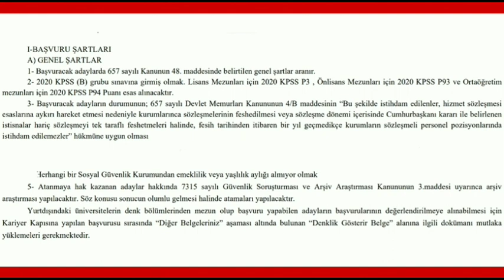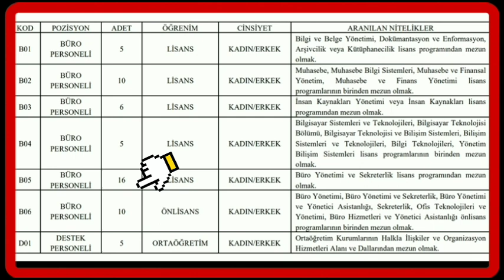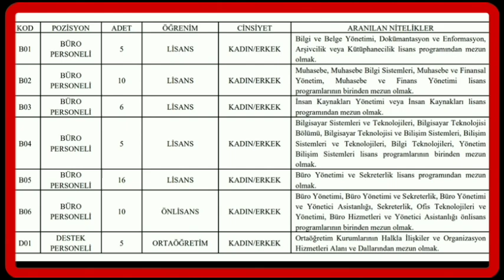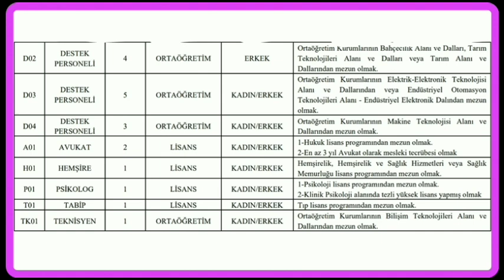YENİ MEMUR ALIMI✔️FARKLI DALLARDA TÜM ÖĞRENİM DÜZEYİNDEN MARMARA ÜNİVERSİTESİ MEMUR ALIMI YAPACAK ✔️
ÜNİVERSİTE MEMUR ALIMI
YENİ MEMUR İLANLARI

MARMARA ÜNİVERSİTESİ 75 ADET SÖZLEŞMELİ PERSONEL ALACAK
İlan Bilgileri

T.C.
MARMARA ÜNİVERSİTESİ REKTÖRLÜĞÜ
657 SAYILI DEVLET MEMURLARI KANUNUNUN DEĞİŞİK 4/B MADDESİNE GÖRE SÖZLEŞMELİ PERSONEL ALIM İLANI
Üniversitemizde 657 sayılı Devlet Memurları Kanununun 4.maddesinin (B) fıkrasına göre Sözleşmeli Personel olarak istihdam edilmek üzere 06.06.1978 tarihli ve 7/15754 sayılı Bakanlar Kurulu Kararı ile yürürlüğe konulan Sözleşmeli Personel Çalıştırılmasına İlişkin Esaslar’ın Ek 2inci maddesinin (b) fıkrasına göre 2020 KPSS(B) grubu puan sırası esas alınmak suretiyle aşağıda belirtilen pozisyonlarda sözleşmeli personel alınacaktır.

POZİSYON: BÜRO PERSONELİ
ADET: 5
ÖĞRENİM: LİSANS
CİNSİYET: KADIN/ERKEK
ARANILAN NİTELİKLER: Bilgi ve Belge Yönetimi, Dokümantasyon ve Enformasyon, Arşivcilik veya Kütüphanecilik lisans programından mezun olmak.

POZİSYON: BÜRO PERSONELİ
ADET: 10
ÖĞRENİM: LİSANS
CİNSİYET: KADIN/ERKEK
ARANILAN NİTELİKLER: Muhasebe, Muhasebe Bilgi Sistemleri, Muhasebe ve Finansal Yönetim, Muhasebe ve Finans Yönetimi  lisans programlarının birinden mezun olmak.

POZİSYON: BÜRO PERSONELİ
ADET: 6
ÖĞRENİM: LİSANS
CİNSİYET: KADIN/ERKEK
ARANILAN NİTELİKLER: İnsan Kaynakları Yönetimi veya İnsan Kaynakları lisans programından mezun olmak.

POZİSYON: BÜRO PERSONELİ
ADET: 5
ÖĞRENİM: LİSANS
CİNSİYET: KADIN/ERKEK
ARANILAN NİTELİKLER: Bilgisayar Sistemleri ve Teknolojileri, Bilgisayar Teknolojisi Bölümü, Bilgisayar Teknolojisi ve Bilişim Sistemleri, Bilişim Sistemleri ve Teknolojileri, Bilgi Teknolojileri, Yönetim Bilişim Sistemleri lisans programlarının birinden mezun olmak.

POZİSYON: BÜRO PERSONELİ
ADET: 16
ÖĞRENİM: LİSANS
CİNSİYET: KADIN/ERKEK
ARANILAN NİTELİKLER: Büro Yönetimi ve Sekreterlik lisans programından mezun olmak.

POZİSYON: BÜRO PERSONELİ
ADET: 10
ÖĞRENİM: ÖNLİSANS
CİNSİYET: KADIN/ERKEK
ARANILAN NİTELİKLER: Büro Yönetimi, Büro Yönetimi ve Sekreterlik, Büro Yönetimi ve Yönetici Asistanlığı, Sekreterlik, Ofis Teknolojileri ve Yönetimi, Büro Hizmetleri ve Yönetici Asistanlığı önlisans programlarının birinden mezun olmak.

POZİSYON: DESTEK PERSONELİ
ADET: 5
ÖĞRENİM: ORTAÖĞRETİM
CİNSİYET: KADIN/ERKEK
ARANILAN NİTELİKLER: Ortaöğretim Kurumlarının Halkla İlişkiler ve Organizasyon Hizmetleri Alanı ve Dallarından mezun olmak.

POZİSYON: DESTEK PERSONELİ
ADET: 4
ÖĞRENİM: ORTAÖĞRETİM
CİNSİYET: ERKEK
ARANILAN NİTELİKLER: Ortaöğretim Kurumlarının Bahçecilik Alanı ve Dalları, Tarım Teknolojileri Alanı ve Dalları veya Tarım Alanı ve Dallarından mezun olmak.

POZİSYON: DESTEK PERSONELİ
ADET: 5
ÖĞRENİM: ORTAÖĞRETİM
CİNSİYET: KADIN/ERKEK
ARANILAN NİTELİKLER: Ortaöğretim Kurumlarının Elektrik-Elektronik Teknolojisi Alanı ve Dallarından veya Endüstriyel Otomasyon Teknolojileri Alanı - Endüstriyel Elektronik Dalından mezun olmak.

POZİSYON: DESTEK PERSONELİ
ADET: 3
ÖĞRENİM: ORTAÖĞRETİM
CİNSİYET: KADIN/ERKEK
ARANILAN NİTELİKLER: Ortaöğretim Kurumlarının Makine Teknolojisi Alanı ve Dallarından mezun olmak.

POZİSYON: AVUKAT
ADET: 2
ÖĞRENİM: LİSANS
CİNSİYET: KADIN/ERKEK
ARANILAN NİTELİKLER: 1-Hukuk lisans programından mezun olmak.2-En az 3 yıl Avukat olarak mesleki tecrübesi olmak

POZİSYON: HEMŞİRE
ADET: 1
ÖĞRENİM: LİSANS
CİNSİYET: KADIN/ERKEK
ARANILAN NİTELİKLER: Hemşirelik, Hemşirelik ve Sağlık Hizmetleri veya Sağlık Memurluğu lisans programından mezun olmak.

POZİSYON: PSİKOLOG
ADET: 1
ÖĞRENİM: LİSANS
CİNSİYET: KADIN/ERKEK
ARANILAN NİTELİKLER: 1-Psikoloji lisans programından mezun olmak.2-Klinik Psikoloji alanında tezli yüksek lisans yapmış olmak

POZİSYON: TABİP
ADET: 1
ÖĞRENİM: LİSANS
CİNSİYET: KADIN/ERKEK
ARANILAN NİTELİKLER: Tıp lisans programından mezun olmak.

POZİSYON: TEKNİSYEN
ADET: 1
ÖĞRENİM: ORTAÖĞRETİM
CİNSİYET: KADIN/ERKEK
ARANILAN NİTELİKLER: Ortaöğretim Kurumlarının Bilişim Teknolojileri Alanı ve Dallarından mezun olmak